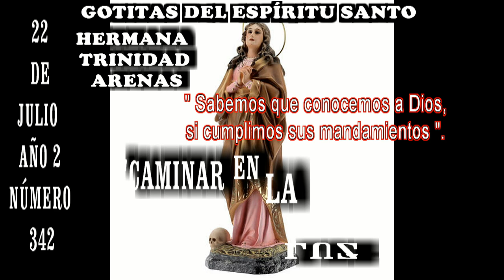GOTITAS DEL ESPIRITU SANTO AÑO 2 NUMERO 342 22 JULIO